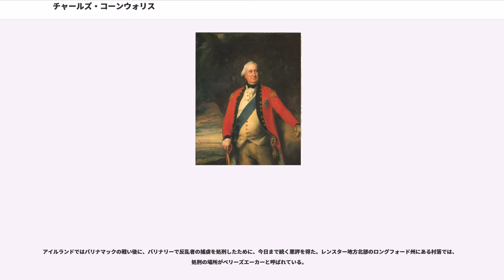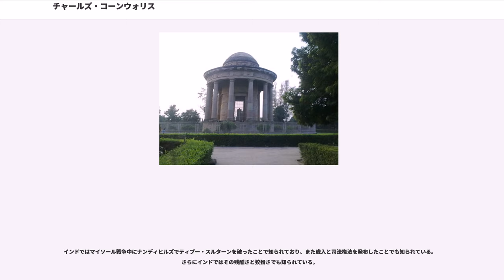チャールズ・コーンウォリス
チャールズ・コーンウォリス（ KG, PC、1738年12月31日 - 1805年10月5日、初代コーンウォリス侯爵）は、イギリス軍の将軍であり、世界各地植民地の総督を務めた。アメリカ合衆国とイギリスではアメリカ独立戦争の時にイギリス軍を指揮した将軍の一人として強く記憶されている。

1781年、ヨークタウンの戦いでアメリカ・フランス連合軍に、彼の指揮するイギリス軍が降伏したのが事実上の終戦と考えられることが多いが、実際にはその後も2年間は交戦状態が続いた。このような敗北を経験したにも拘わらず、コーンウォリスはイギリス政府の信頼を繋ぎ止め、その活動的な経歴を続けた。インドでは総督を2度務め、永世統治法を定めたことでも知られる。アイルランド総督としてはカトリック解放を主張し、1798年のアイルランド反乱とフランスによるアイルランド侵略に対処した。また、イングランドとアイルランドの統合を進めた。

1753年から1762年まではブローム子爵、1762年から1792年まではコーンウォリス伯爵として知られ、その後に侯爵になった。

コーンウォリスは第5代コーンウォリス男爵チャールズ・コーンウォリス（後に初代コーンウォリス伯爵、1700年3月29日-1762年6月23日、ブリストルに近いハウェルズ在）の長男としてロンドンのグローヴナー・スクエアで生まれた。ただし家族の所領はケントにあった。

コーンウォリスは財産にも血縁関係にも恵まれていた。コーンウォリス家は14世紀にサフォークのアイの近くブロームホールに基盤を置き、以後300年間に一族を州の代議士として国会に送っている。1627年にフレデリック・コーンウォリスが準男爵となり、チャールズ1世のために戦い、追放されたチャールズ2世に従った。フレデリックはさらに1661年にサフォーク州アイのコーンウォリス男爵となり、その子孫は都合の良い婚姻によって一族の重要性を増していった。

コーンウォリスの母エリザベス（?-1785年12月）は第2代タウンゼンド子爵チャールズ・タウンゼンドの娘であり、首相ロバート・ウォルポールの姪でもあった。タウンゼンド諸法の提唱者であった財務大臣チャールズ・タウンゼンドは母方の従兄に当たる。1753年に父がコーンウォリス伯爵・コーンウォリス子爵およびブローム子爵に叙され、コーンウォリスはブローム子爵の儀礼称号を帯びた。弟ウィリアムは海軍提督であり、叔父のフレデリックはカンタベリー大主教であり、もう一人の叔父エドワードはカナダ植民地の指導者だった。

コーンウォリスはイートン校で学んだ。ここではホッケーをやっているときに、後にダーラム司教となったシュート・バーリントンから事故で殴られて目に傷を負った。続いてケンブリッジのクレア・カレッジに進んだ。1757年12月8日、近衛歩兵第一連隊の少尉として最初の軍務に就いた。軍人としての教育がここから始まり、プロイセンの士官ログイン大尉とヨーロッパ大陸を旅行した後、トリノの陸軍士官学校で学んだ。1760年1月にはケントのワイを代表する国会議員にもなった。1762年には父の爵位を継いで第2代コーンウォリス伯爵となり、貴族院議員となった。

七年戦争の間、ドイツで様々なポストを4期務め、何度か帰国もした。1758年、イギリス軍がドイツに派遣されたと聞くや否や、母国からの命令を待たずに急行して軍に加わり、グランビー卿の参謀将校という任務を確保した。

一年後には、この戦争でも主要な戦闘であり、フランスによるハノーファー選帝侯領侵略を阻止したミンデンの戦いに参戦した。この戦闘後第85歩兵連隊で大尉の職を購入した。1761年、第12歩兵連隊に所属し、名誉中佐に昇進した。1761年6月15日から16日にかけてのフィリングハウゼンの戦いでこの連隊を率い、その勇猛さで注目された。1762年にはヴィルヘルムシュタールの戦いでその連隊が激戦に巻き込まれた。その数週間後、ルッターバーグの戦いでザクセン公国軍を打ち破り、カッセル包囲戦に参加することで、その年は終わった。

1763年にパリ条約が締結された後、コーンウォリスはイギリスに戻って、ホイッグ党の大物で後に首相にもなったロッキンガム卿の子分になった。